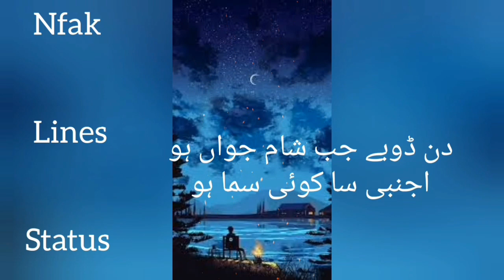k si hen parchaiyan. Nfak lines status